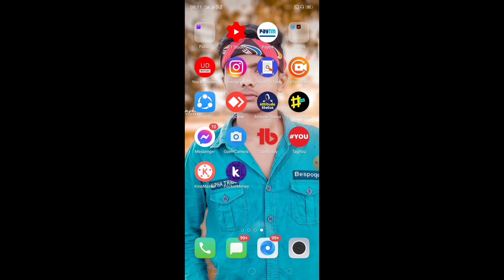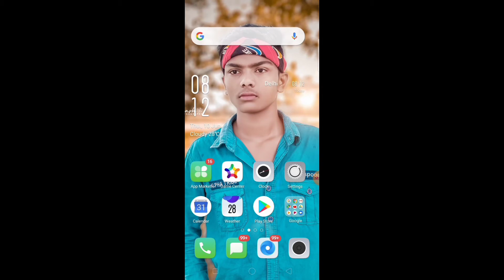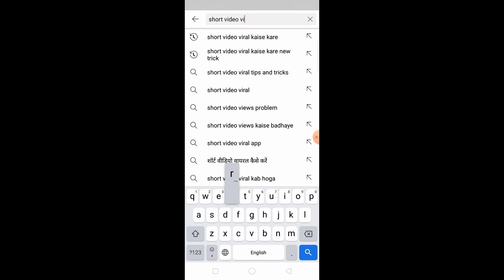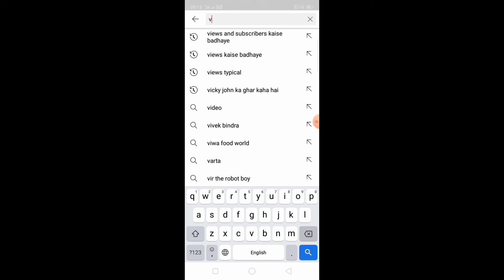How to get your video in suggested | apni video ko suggested me Kaise laaye 2021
dosto agar AAP log Bhi chahte Hai Ki aapke video koi Bhi bare YouTuber ke suggested me aaye to ye video compleate Dekho thanks...

apni video ko suggestion me kaise laye
apni video ko suggestion mein kaise laen
how to get your video in suggested
how to get your video in suggestions
how to put your video in suggestions
video suggestion H aIg
video suggestion àEt AIN 2021
video suggestion me kaise laye
video ko suggestion mein kaise laen
apne video ko suggestion mein kaise laen
suggested video
suggested videos
suggested videos youtube
suggested video on youtube
how to get more suggested video views
youtube suggested video settings
youtube algorithm
youtube suggested videos
how to get suggested on youtube
how to get your video suggested or recommended by youtube
how to get your video suggested by youtube
get suggested by youtube
how to get in the recommended section on youtube
how to get your youtube video in suggestions
youtube suggested
video ko suggested me kaise laye
how to get your videos suggested by youtube
video ko recommend me kaise laye
how to get youtube video in suggestion
how to get your youtube video recommended
how to get the suggest video on youtube
how to get your video recommended on youtube
how to get your video recommended
how to get your video suggested or\nrecommended on youtube
video suggest on youtube